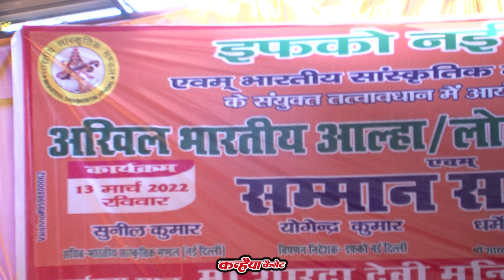देती मैहर में दर्शनवा मैया राति दिनवा | तुम ही दुर्गा तुम ही काली माता का सुपरहिट भोजपुरी भजन | राजू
Singer :- Raju
Music Composition & Lyrics :- Raju